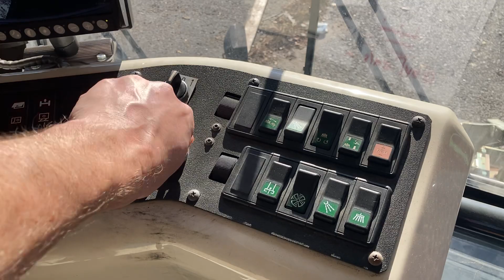GovDeals: confirm year, test 2012 RAVO 540 Street Sweeper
confirm year, test 2012 RAVO 540 Street Sweeper sold by District of Columbia Government, DC on GovDeals.com